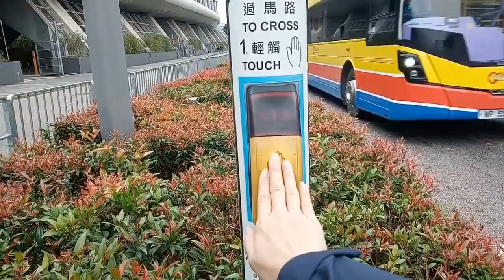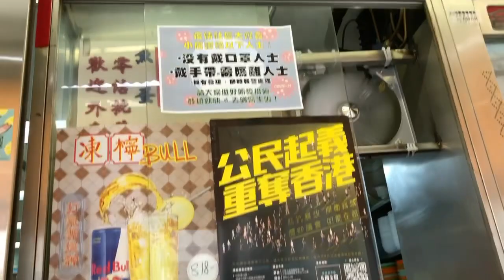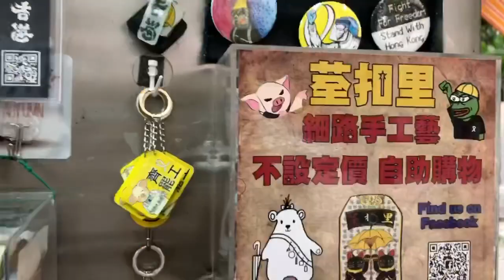[黃店@SPK] 被藍屍踩場 | 芸芸黃店中抽中最想去嗰間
影片內容：
新蒲崗區黃店眾多。 我地用左個特別方法抽籤決定去懲罰邊間。
食食下有藍屍“撐”場。 慘遭無視。 歡迎藍屍支持黃店！

合利潮洲粉麵

地址: 新蒲崗衍慶街19號A舖地下
電話: 23219179

記得CSL, COMMENT, SHARE & LIKE!!! 😘